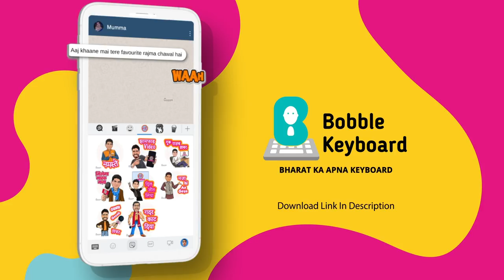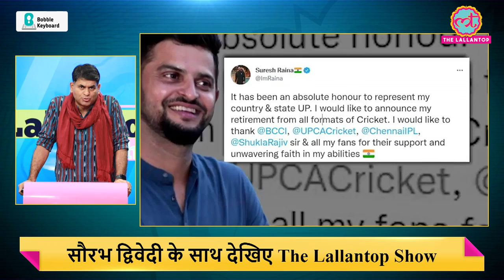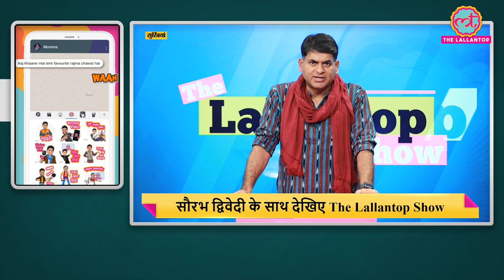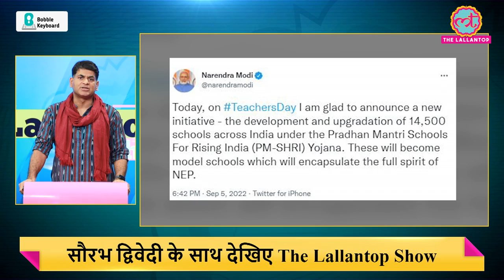Modi ने स्कूलों पर बड़ा ऐलान किया तो Kejriwal ने तारीफ के साथ ये बात क्यों जोड़ दी?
On September 5, on the occasion of Teacher's Day, PM Modi made a big announcement regarding schools. He informed that 14500 schools across the country will be upgraded under the Pradhan Mantri Schools For Rising India scheme. On this announcement of PM Modi, Delhi CM Arvind Kejriwal said- 'a plan should be made with all the state governments and all 10.5 lacks schools should be made modern and of best quality and it should be tried that we can do this within 5 years'.